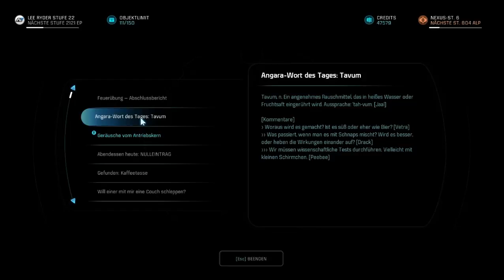Let's Play Mass Effect: Andromeda #053 - Jaals Angara-Lehrstunde